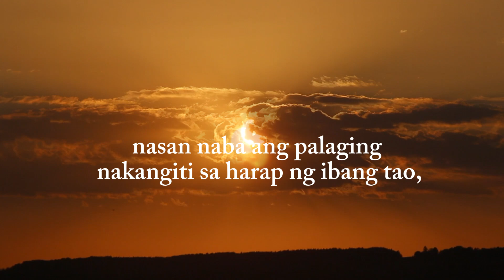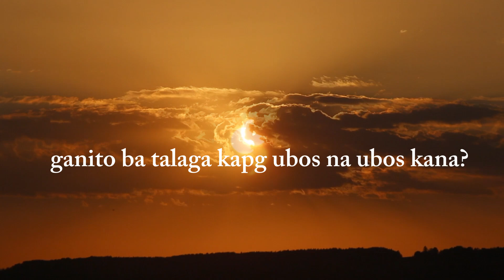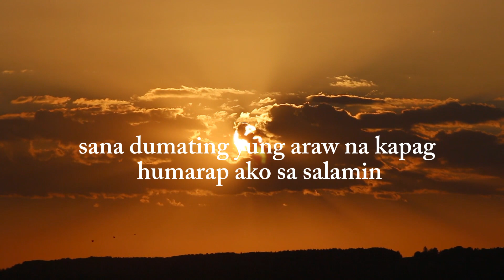NASAAN NABA AKO?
sana dumating yung araw na kapag humarap ako sa salamin ay yung dating ako ang kaharap ko, sana dumating ang araw na hindi na sakit at lungkot ang nararamdamn kundi saya at ngiti. pero sa ngayon hindi ko na alam kung nasan naba talaga ako..